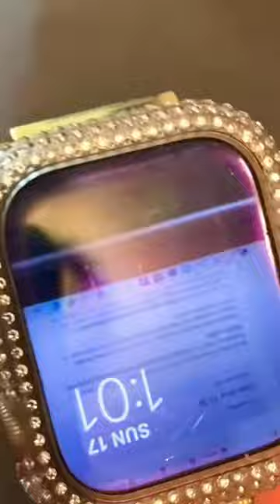Sparkling and Elegant Smart Watch Bling Protective Cover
🌸Sparkling and Elegant: Fully embellished with more than 400 premium quality rhinestones, it shines bright especially in the sun or strong light.
🌸Easy to put on& take off – In seconds, it turns your watch from sporty to stylish.
🌸Precise cutout: It allows access to all controls, buttons, sensors and Apple watch features. Charge directly, don't need to take off the watch case.